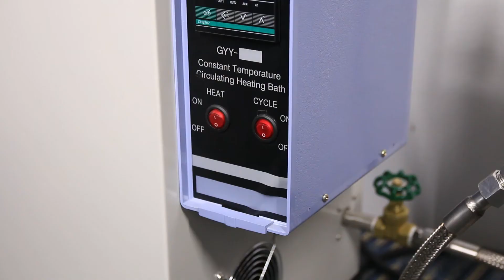1L Double-layer glass reactor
Company Name: We is a pharmaceutical equipment integration company, which is highly focused on R&D and production.